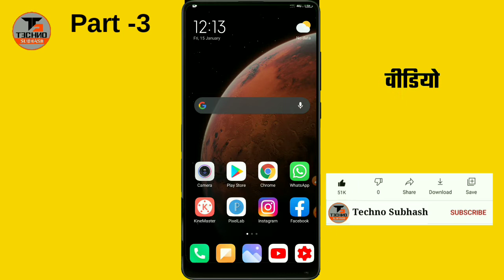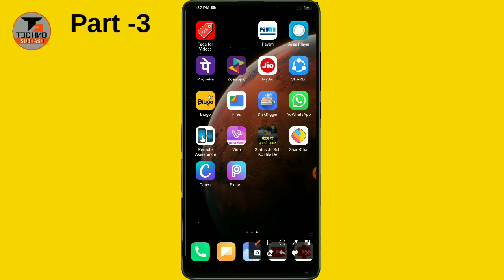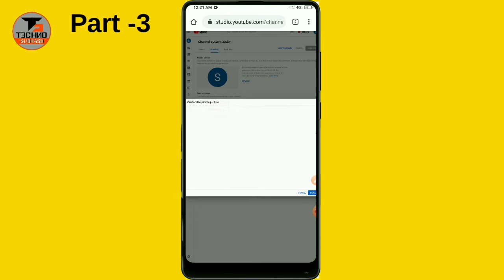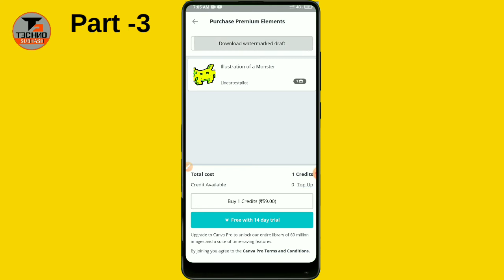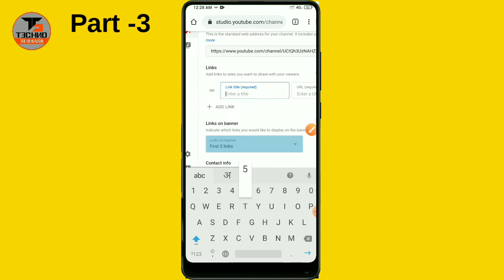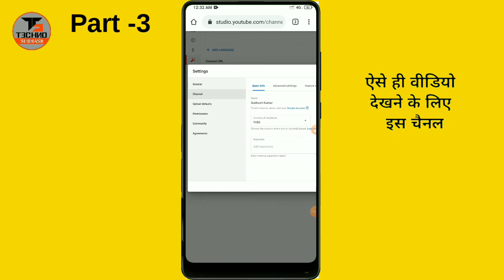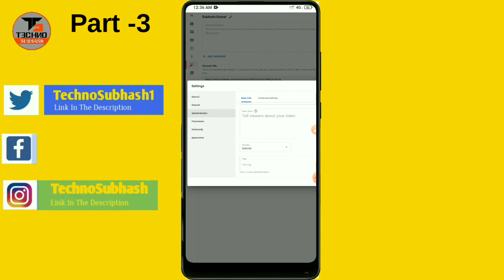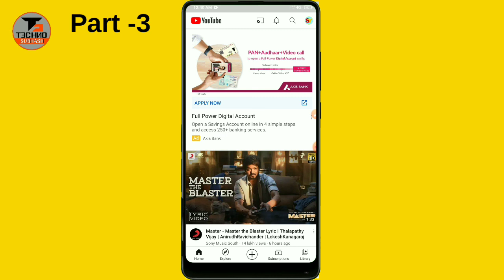How To Customise Youtube Channel In Mobile || How To Customize Your Youtube Channel 2021 On Part-3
How To Customise Youtube Channel In Mobile || How To Customize Your Youtube Channel 2021 On Android part-3

Dosto Aaj Ki Is Video Mein Main Aapko bataya hai ke aap apne youtube channel ko complete customize kaise kar sakte hai channel art kaise banana hai channel logo kaise banana hai aur Kaise laga na hai full channel customize karna sikhaya hai complete tutorial, Dosto video achi lage to video ko share Karna take aour Dosto ko bhi pata chale .Thank you so much ..& Love you Dosto

Your Queries;
How To Customise Youtube Channel In Mobile
How To Customize Your Youtube Channel 2020 On Android
how to customize youtube channel 2021
how to customize youtube channel link 2021
how to customize youtube channel in hindi
2020 me youtube channel ko customise kaise kare mobile se
youtube channel full setting 2021
channel complete setting
how to customise your youtube channel in hindi
channel customise
 how to add social media icon to youtube
 how to add social media icon to youtube 2020

◆Subhash Yadav
★From - Muzaffar Pur Bihar ( India )